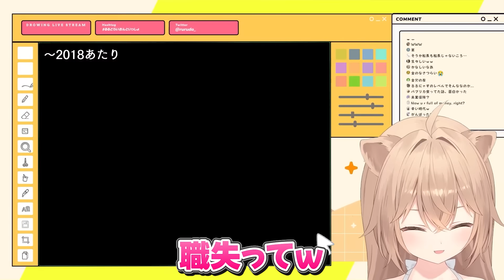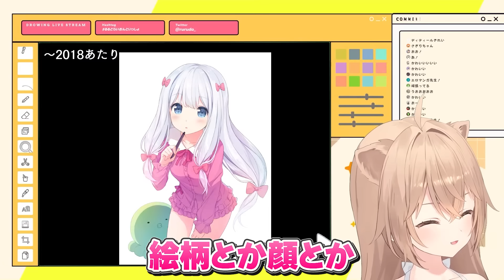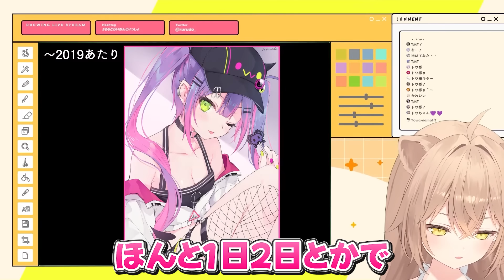イラストを振り返りながら船長と慰め合った裏話や同人誌のこだわりについて話すrurudo先生【ホロライブ/rurudo/宝鐘マリン/常闇トワ】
▼元動画▼
これまでのイラストたちを振り返ってみる

0:00　仕事をやめて独立
1:32　シリアルエクスペリメンツレイン
1:57　かんざきひろ先生
2:21　下着に興味がない
2:39　船長
3:09　トワ様
4:10　印刷代がすごい
4:53　装丁